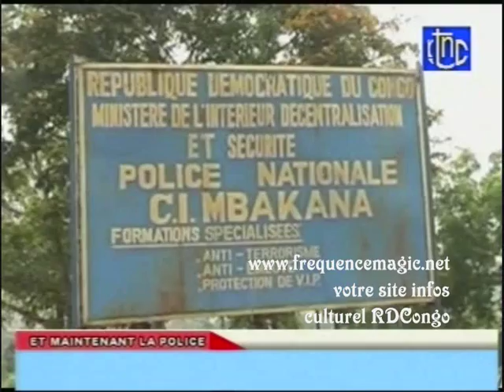modernisation à la police congolaise